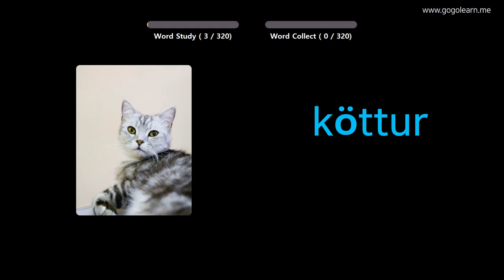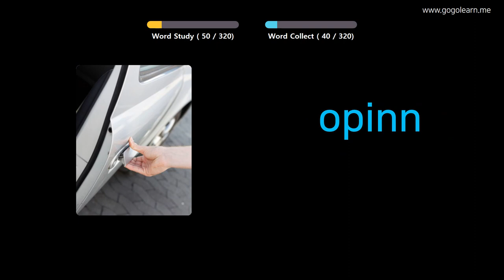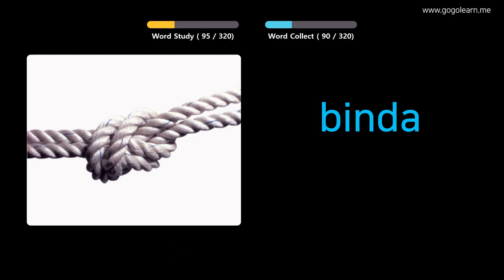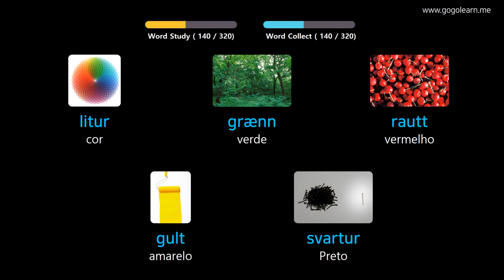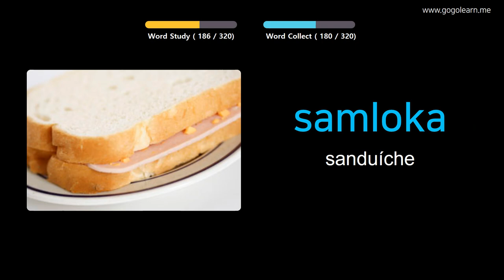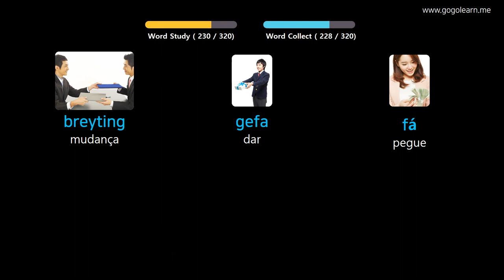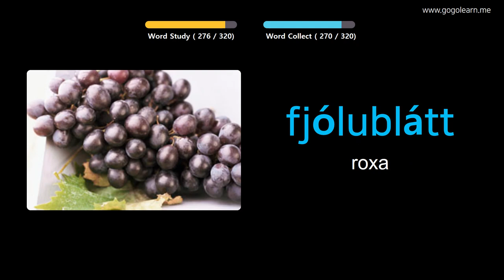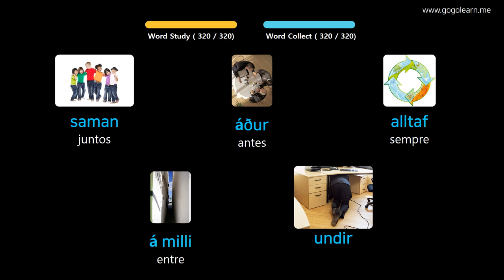Aprendendo Icelandic Através De Fotos |Vocabulário Icelandic Escutando Enquanto Dirige | Golearn